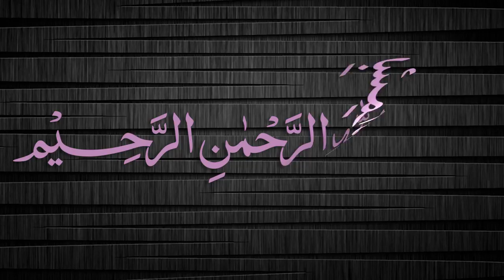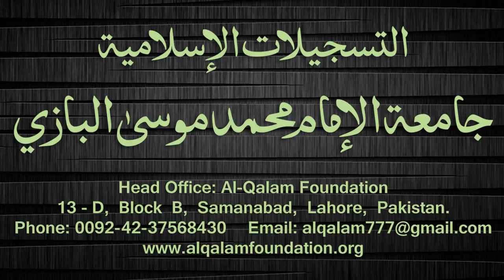Quduri Dars - 100 - page-115 - By Maulana Muhammad Zuhair Albazi - 03/03/2008